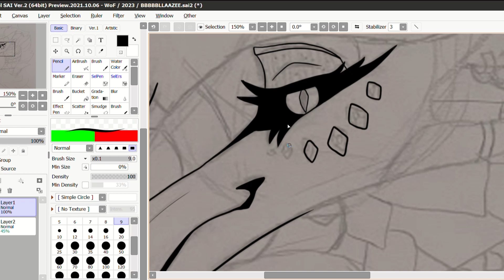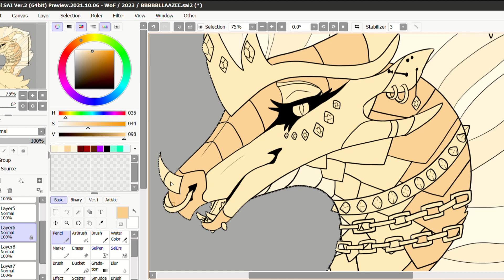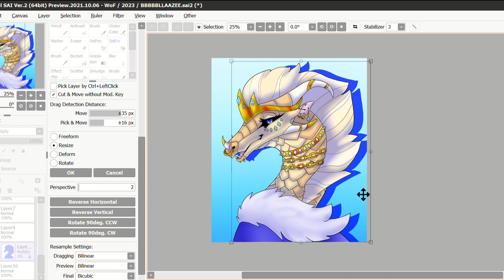Blaze WoF Speedpaint- Bejeweled ✨💎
Lesbian dragon lesbian dragon lesbian dragon lesbian dragon lesbian dragon lesbian dragon lesbian dragon lesbian dragon lesbian dragon lesbian dragon lesbian dra-